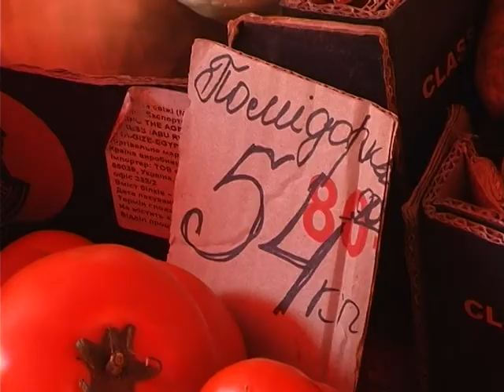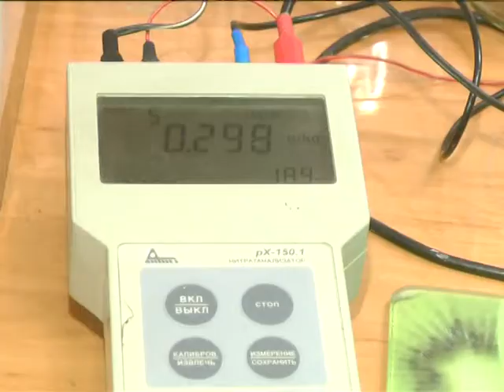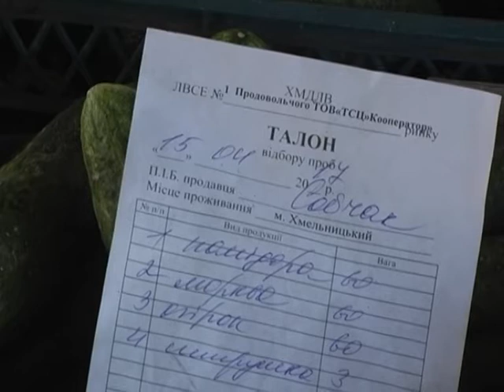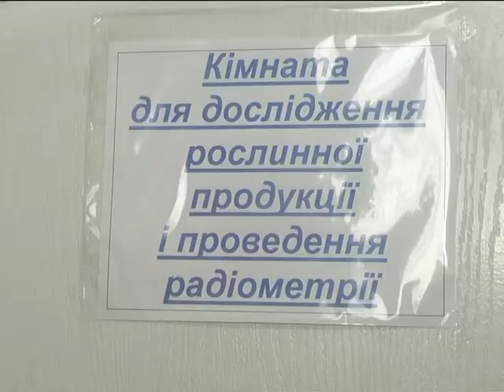Книга скарг (нітрати в овочах) 25.04.2017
Ранні овочі – джерело вітамінів чи нітратів? Корисні чи небезпечні для організму молоді капуста, огірки, помідори, редиска? Думки споживачів, продавців та фахівців.